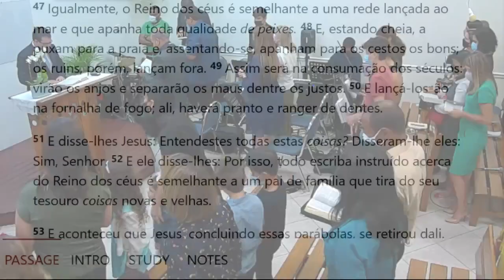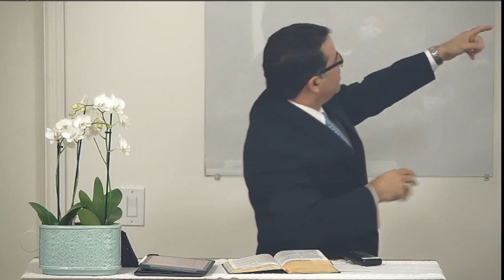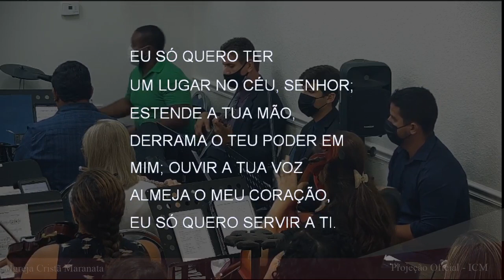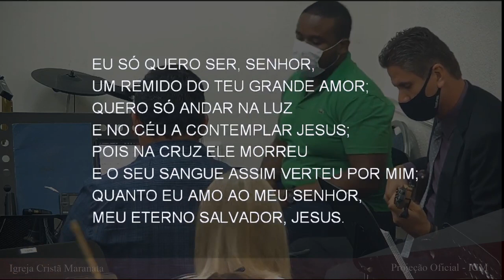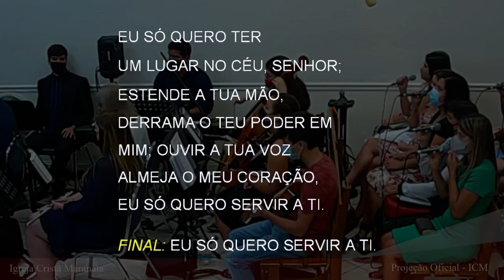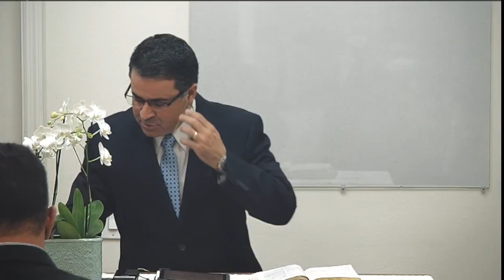Sunday Service (2021-09-19) Maranatha (Pompano Beach, Florida)